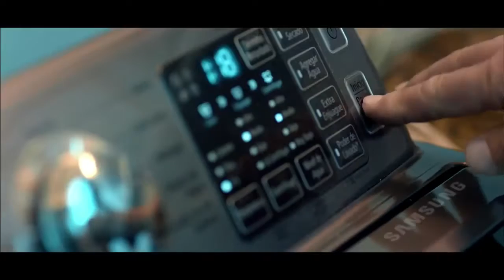Samsung “Línea Blanca”